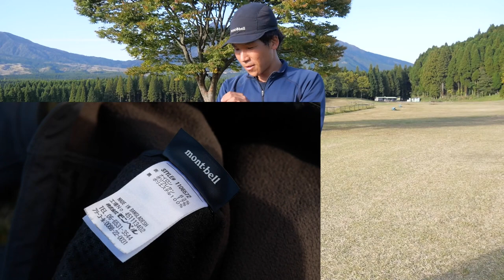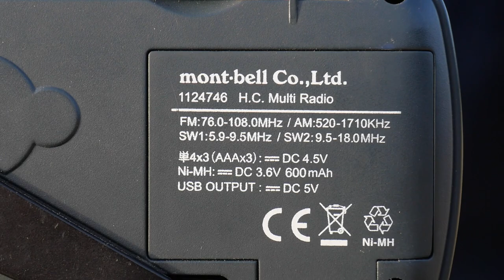【乗り物禁止】徒歩だけで100名山を巡る日本一周旅【グレートトラバース裏百名山一筆書き】【装備紹介】 ゲスト D君 yamap.d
D君のInstagramはこちら

👉モロケンのSNSはこちら